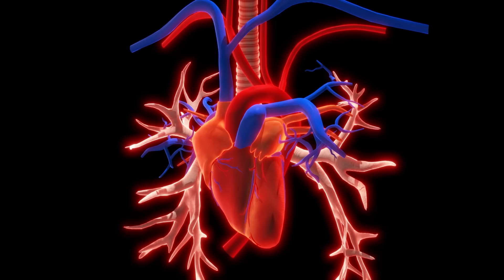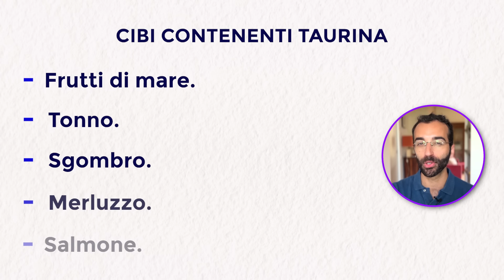Taurina: l’integratore per la longevità di cui non hai mai sentito parlare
🆕 Novità! Sta arrivando la mia nuova Masterclass sull’Allenamento Cardiovascolare.

Se hai sempre pensato che la taurina presente negli energy drink fosse uno stimolante, segui questo video fino alla fine perché scoprirai che non solo ha l’effetto opposto, ma può essere un ottimo alleato per la longevità e le strategie anti invecchiamento.

Conoscevi questi benefici?

Sei stanco di sentirti stanco? Allora ti consiglio di leggere il mio libro.
Un testo in cui ho condiviso il mio metodo e raccolto tutte le strategie per aiutarti a ritrovare l'energia perduta e a migliorare la salute fisica e mentale 👇🏻

Se vuoi migliorare la tua salute e aumentare il livello di energie, scarica il mio ebook gratuito da questo link 👇🏻

Ecco cosa troverai nel video:

00:00 - Intro
01:07 - Cos’è la taurina
02:41 - Taurina e anti invecchiamento
04:28 - Quando iniziare?
05:17 - Dosaggio e tempi di assunzione
07:18 - Assunzione e controindicazioni